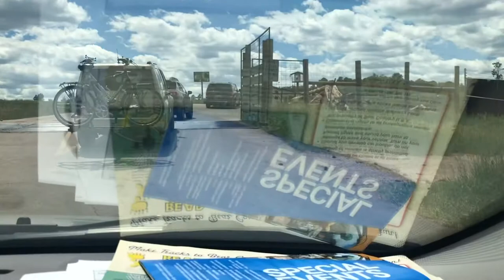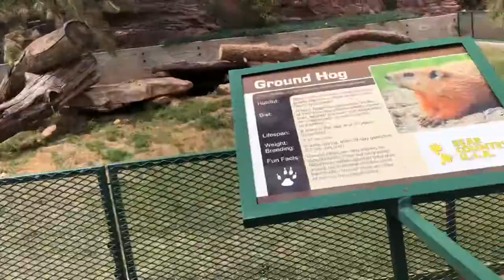A FAMILY FUN ADVENTURE BEAR COUNTRY USA 🇺🇸 DRIVE THRU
A unique drive - thru Wild Life Park Blackhills of South Dakota